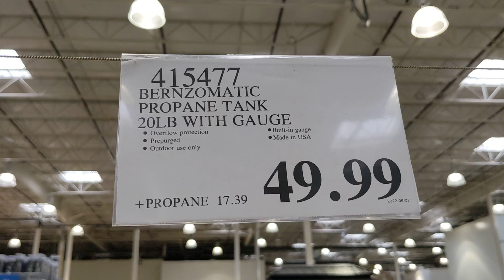Propane Tank 49.99$ - Costco